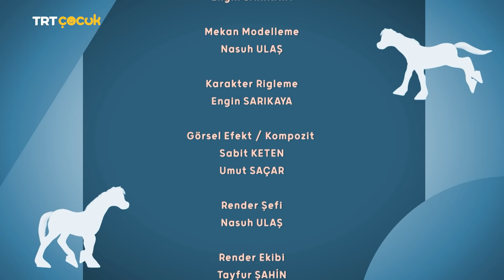Doru | Cesaret Kayası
Taylar ormanda dolaşırken mağara gibi bir girişi kapatan kocaman bir kaya görürler. Kayanın arkasında birşeyler olabileceğini ama güçlerinin bunu hareket ettirmeye yetmeyeceğini düşünüp dokunmazlar.

 O sırada yanlarına gelen Kırat bu kayaya Cesaret Kayası dendiğini, sadece yeterince cesur olanın bu kayayı yerinden oynatabileceğini söyler. Bunu duyan taylar korkusu olmayan birini aramaya başlarlar ama en güçlü görünenlerinin bile bir korkusu olduğunu görürler.

 Kimseyi bulamadıkları için üzülen tayları gören Dorukısrak onlara cesur olmanın hiçbir şeyden korkmamak olmadığını, ama korksalar bile bunun onlara engel olmamasının cesaret olduğunu söyler. Bunu duyan Doru arkadaşlarıyla tekrar Cesaret Kayasına gider.

 Doru kayayı itince kaya hareket eder. Buna şaşıran taylar açılan geçitten içeri girdiklerinde içeride elma ağaçları ve çiçeklerle dolu güzel bir bahçe bulurlar. Kırat ve diğerlerinin de katılmasıyla herkes için neşeli bir gün olmuştur.